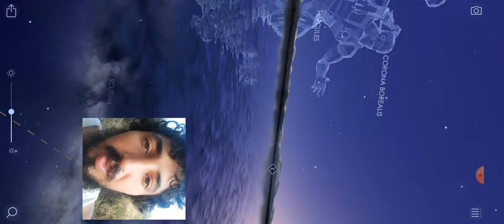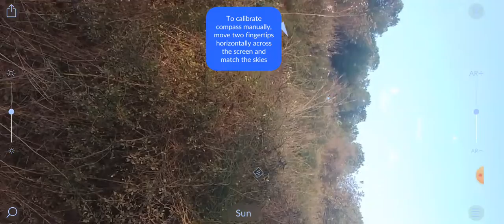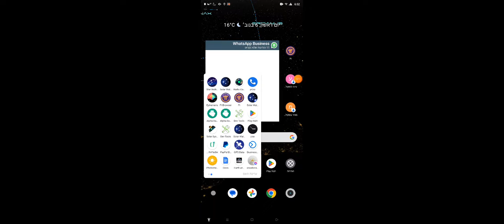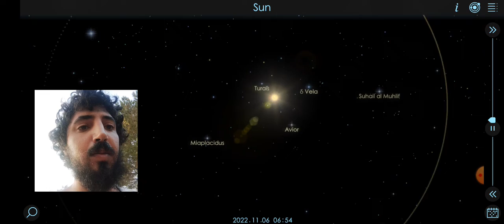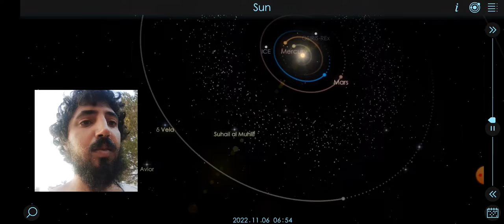Star Walk 2 and Solar Walk 2 at protected forest preserve 🌲🌍✨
wish good luck for earth ecosystem and forest preserve 🌲🌍